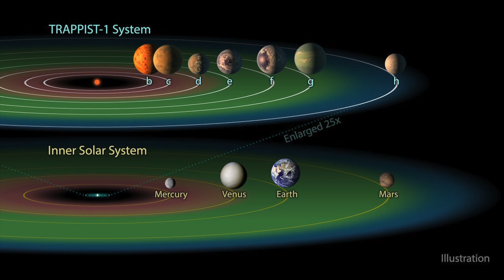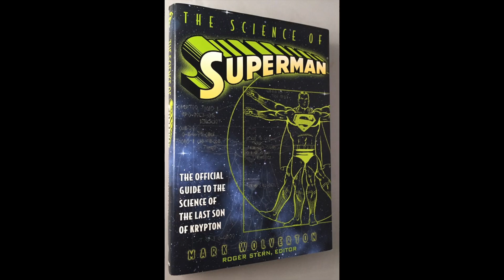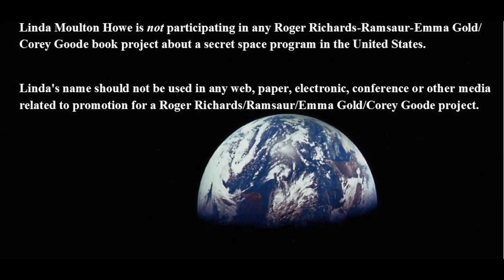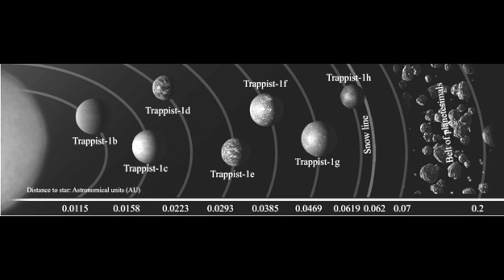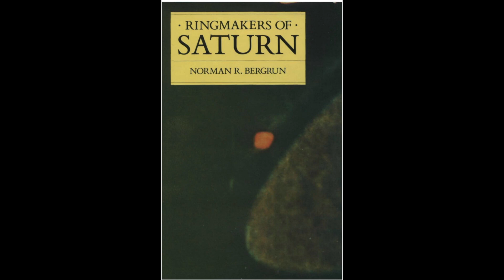The Trappist-1 Solar System Overview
Discussing the discovery of Trappist-1 & it's 7 Exo-Planets. What kinds of life might exist there along with other anomalies? This ivideo generated by an interesting two part report from Linda Moulton Howe @ EarthFiles. I asked "Jessica Jones" to Remote View this system as a blind target. We'll discuss her data & topic on 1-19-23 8pm Eastern.